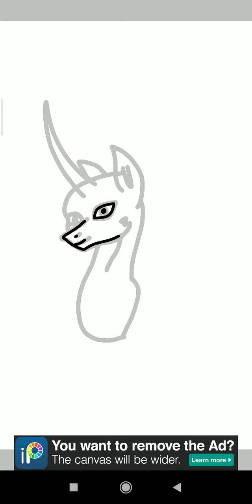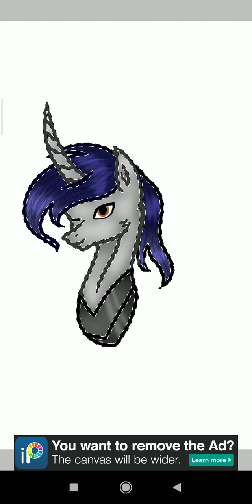MLP(SpeedPaint) Единорог🦄 Unicorn 🦄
Мы сейчас переезжаем, поэтому такие короткие ролики я снимаю на свой телефон. 😘
We are moving now, so I make such short videos on my phone. 😘